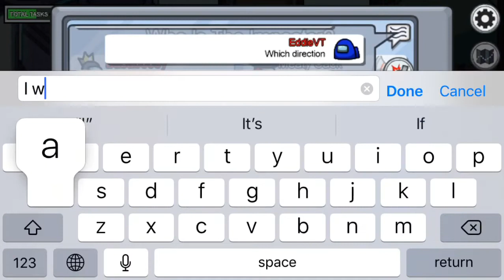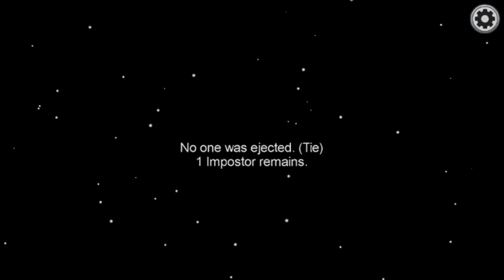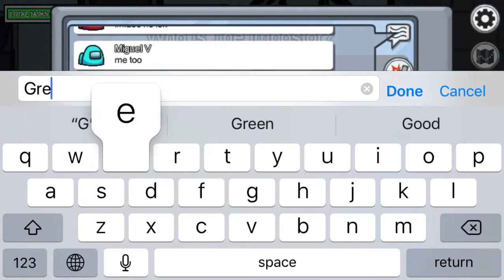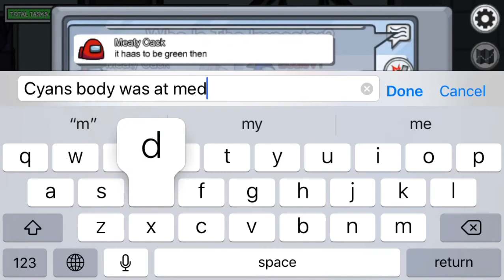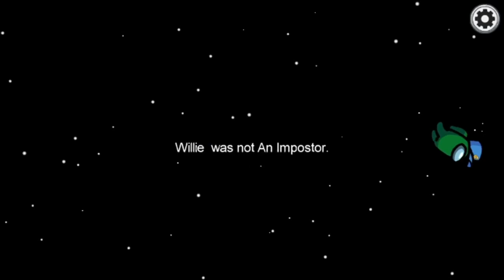1,000,000,000 IQ imposter play in Among Us